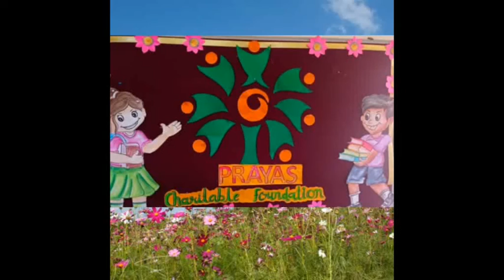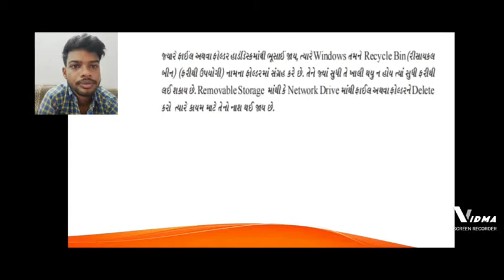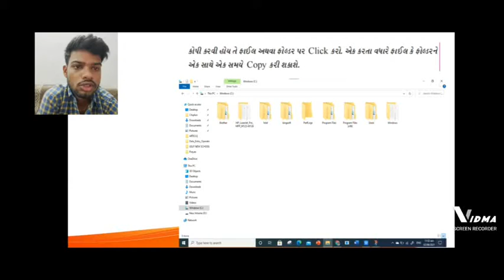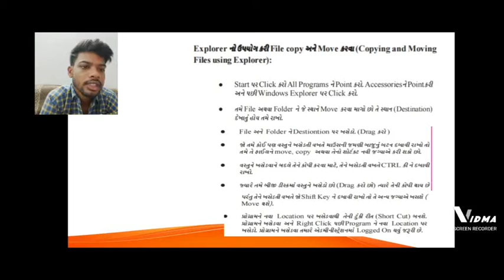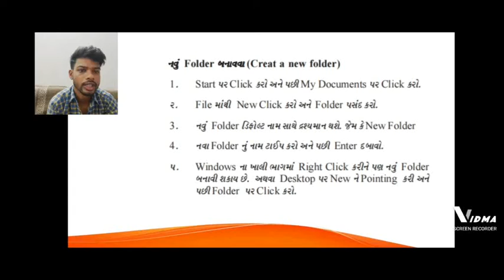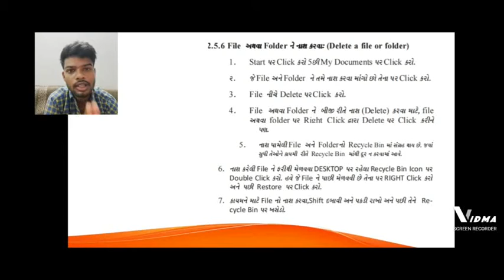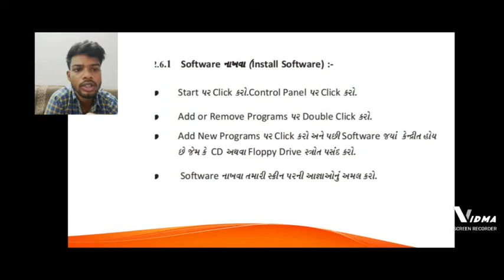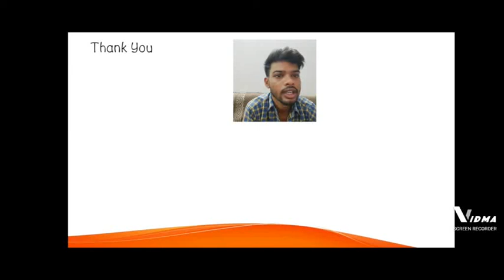NIOS board STD 10 sub data entry ch 2 part 3